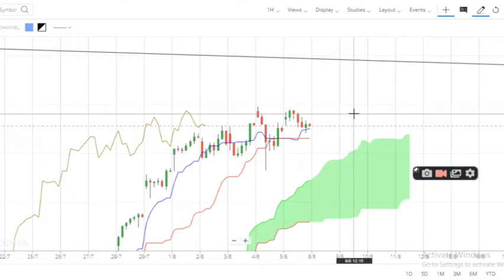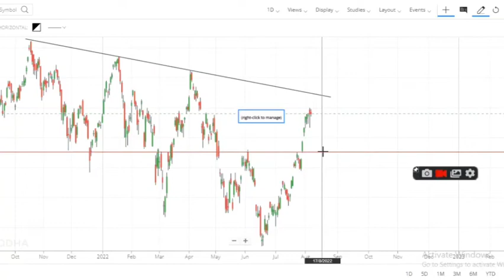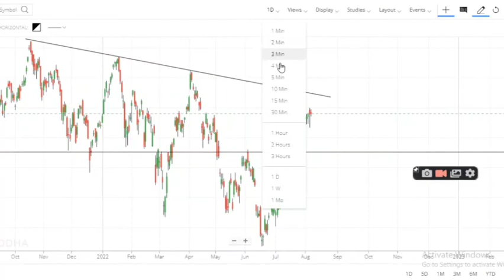Nifty Analysis for Tomorrow Monday 08 August and Monthly/Weekly Analysis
We are ichimoku Cloud professional from last 6 year and happy to share our view with you guys if you wanted to learn this beautiful setup by jay then follow us on Instagram and subscribe this channel.